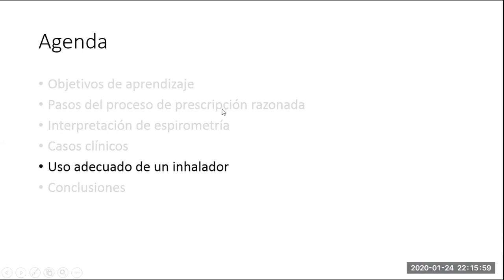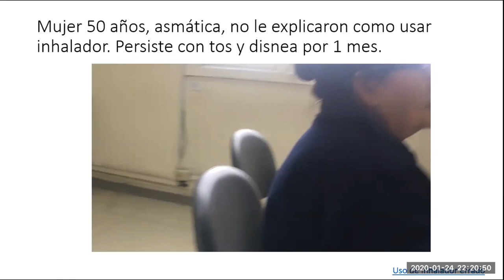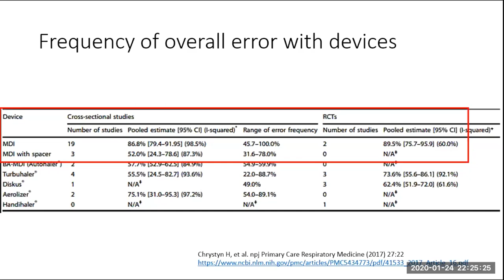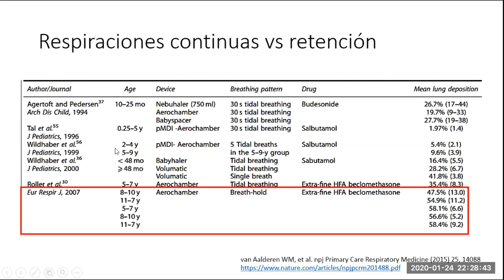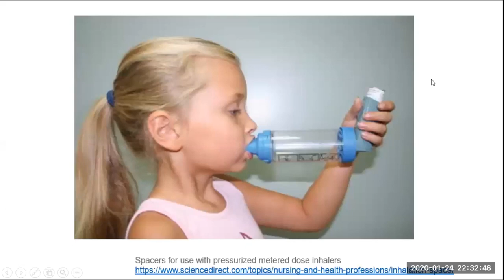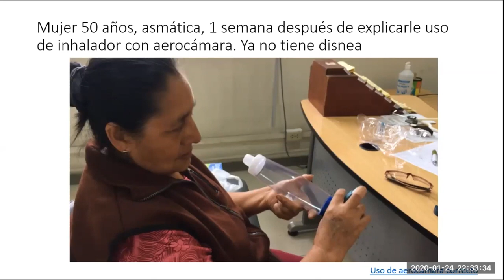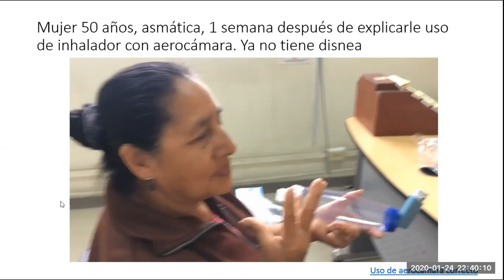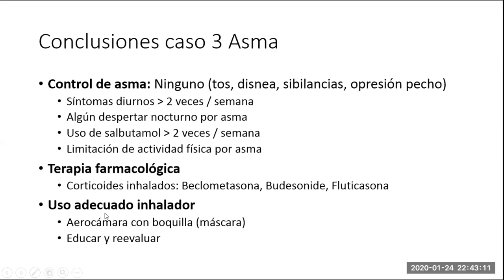Asma - Uso adecuado de inhalador con aerocámara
Presentamos un error muy común en el uso de inhaladores en el manejo de asma, lo cual afecta en la eficacia de los corticoides inhalados y en el control de asma.

Por ello, mostramos enseñando la manera correcta de usar y enseñar a usar a un paciente los inhaladores tipo mDI y hacemos una revisión bibliográfica que apoya el uso de mDI con aerocámara con boquilla (mouthpiece)

Bibliografía utilizada:

Chrystyn H, et al. npj Primary Care Respiratory Medicine (2017) 27:22

van Aalderen WM, et al. npj Primary Care Respiratory Medicine (2015) 25, 14088

0:00 Donde acaba la tarea del médico en el tratamiento del asma?
2:02 Dispositivos de administración de medicamentos para él asma
3:27 Caso clínico: Uso inadecuado de inhalador en MDI
6:00 Frecuencia de errores en el uso de inhaladores en asma
8:17 Tipos de aerocámaras (espaciadores)
9:10 Respiraciones continuas versus únicas en el espaciador con retención
11:28 Aerocámara (espaciador) con boquilla es mejor que con máscara facial
13:17 Por qué los pacientes asmática no saben usar inhaladores de MDI?
15:23 Caso clínico: Uso corregido / mejorado de inhalador en MDI con aerocámara
21:53 Conclusiones